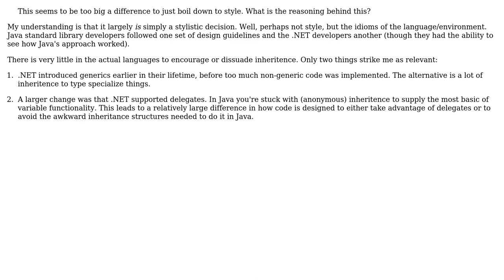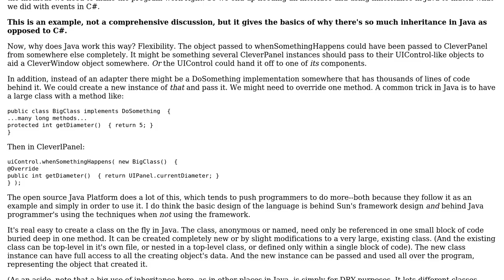Software Engineering: Does Java development typically involve more subclassing than C#/.NET?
With thanks & praise to God, and with thanks to the many people who have made this project possible! | Content (except music & images) licensed under CC BY-SA | Music | Images & others | With thanks to user Telastyn user RalphChapin user Peter Mortensen user MetaFight and the Stack Exchange Network Trademarks are property of their respective owners. You are responsible for your own actions.